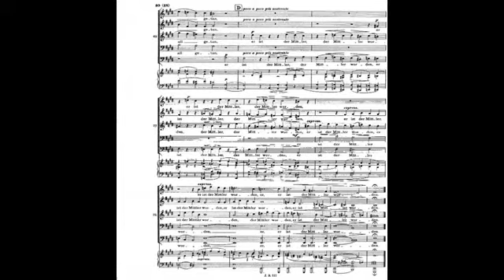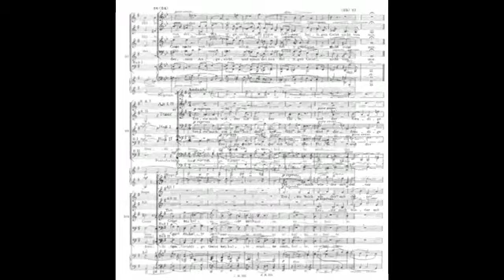brahms 2 motets op 29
Instrumentation Mixed chorus
Language German
Key E major
Movements 2 motets
Sections
Es ist das Heil uns kommen her (E major)
Schaffe in mir, Gott. Andante moderato (G major)